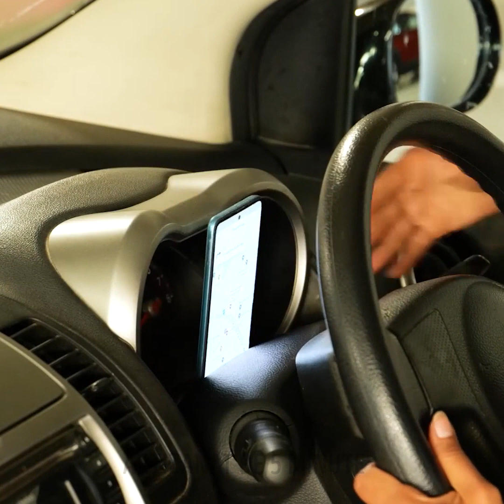TRUCURI UTILE ȘI GADGETURI LA MODĂ, PE CARE TREBUIE NEAPĂRAT SĂ LE VEZI ÎN ACȚIUNE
GADGETURI LA MODĂ ȘI TRUCURI VALOROASE, PENTRU ORICE OCAZIE

Salutare! :) Ești gata să descoperi o nouă serie de dispozitive și trucuri inteligente, utile în fiecare zi? În acest clip video, vei vedeacum poți refolosi cartoanele de ouă goale, pentru a crea piese de mobilier. Această idee de reciclare este extrem de ușor de încercat. Vei vedea și numeroase idei utile, pentru refolosirea ciorapilor și șosetelor! Îmn plus, îți împărtășim trucuri inteligente pentru grădinarii amatori. Știai că poți folosi Aloe vera pentru a hidrata frunzele altor plante?
Dacă ești pasionat/ă de gadgeturi și invenții interesante, urmărește clipul nostru. Îți arătăm un tapet lichid care pare a fi slime și care poate fi aplicat pe pereți cu o spatulă. Urmărește clipul nostru video până la capăt, pentru a descoperi gadgeturi noi, perfecte pentru mașina ta!

MARCAJE TEMPORALE:
01:08 – Truc pentru plantele de Aloe vera
03:10 – Tapet lichid
03:18 – Cum să refolosești ciorapii de damă vechi
04:35 – Gadgeturi de nota 10, pentru mașina ta